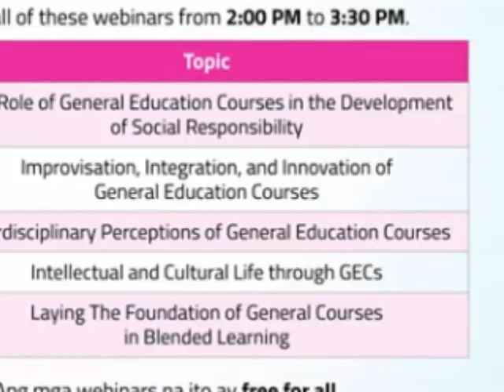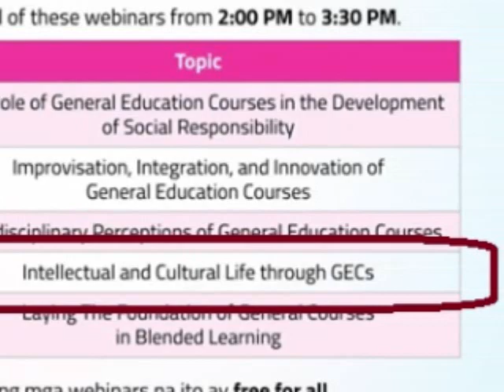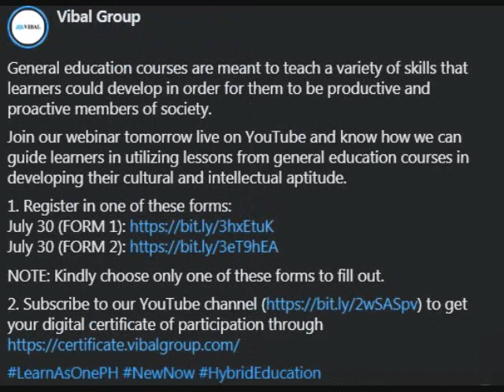JULY 30,2020||INTELLECTUAL AND CULTURAL LIFE THROUGH GENERAL EDUCATION COURSES||VIBAL WEBINAR SERIES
Join our webinar tomorrow live on YouTube and know how we can guide learners in utilizing lessons from general education courses in developing their cultural and intellectual aptitude.
1. Register in one of these forms:
NOTE: Kindly choose only one of these forms to fill out.